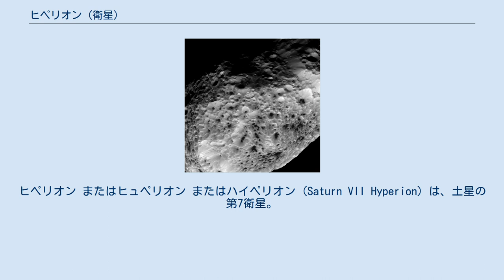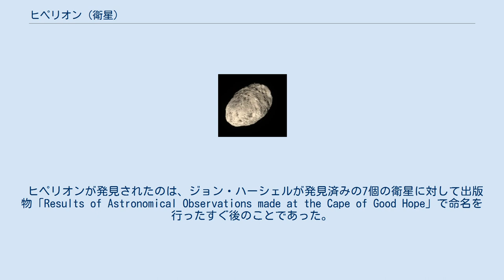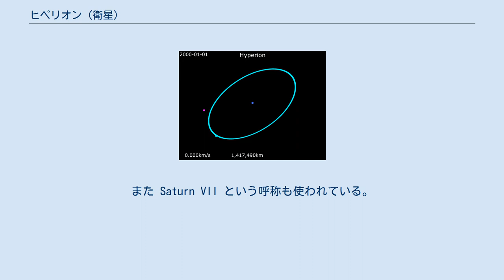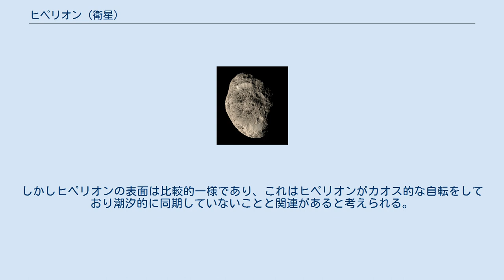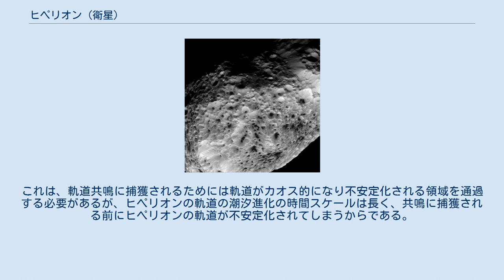ヒペリオン (衛星)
ヒペリオン またはヒュペリオン またはハイペリオン (Saturn VII Hyperion) は、土星の第7衛星。
ギリシア神話におけるティーターンの一人ヒュペリーオーンから名づけられた。
土星の8番目に大きい衛星である。
 1848年にウィリアム・クランチ・ボンドらにより発見された。
不規則な形状で、カオス的な自転をし、スポンジのような特徴的な外見をしている。
球から離れた形状をした衛星としては初めて発見されたものである。
 ヒペリオンは、1848年9月にウィリアム・クランチ・ボンドおよびその息子ジョージ・フィリップス・ボンドと、ウィリアム・ラッセルによって独立に発見された。
発見が早かったのはボンド親子であり、9月16日の観測で衛星を発見している。
その2日後の9月18日に、ラッセルもイアペトゥスを探す観測を行っている最中にヒペリオンを発見した。
しかし新衛星の発見を論文として報告したのはラッセルの方が先であった。
現在では、3人全員がヒペリオンの発見者として扱われている。
 ヒペリオンが発見されたのは、ジョン・ハーシェルが発見済みの7個の衛星に対して出版物「Results of Astronomical Observations made at the Cape of Good Hope」で命名を行ったすぐ後のことであった。
ハーシェルは土星の衛星に対してギリシア神話における巨人から名前を取って命名した。
ラッセルは発見を報告する論文の中で、ハーシェルによる命名の規則を踏襲してギリシア神話のティーターンの一人ヒュペリーオーンにちなんで命名し、その名前が現在まで使用されている。
また Saturn VII という呼称も使われている。
 カッシーニが撮影したヒペリオン。
 ヒペリオンは非常に不規則な形状をしており、短軸はおよそ 200 km、長軸はおよそ 360 km である。
海王星の衛星プロテウスに次いで太陽系で2番目に大きな非球形の衛星であり、静水圧平衡の状態にはなっていない。
静水圧平衡の状態にあり楕円体の形状をしているもので最も軽い天体はミマスであるが、ヒペリオンの質量はミマスの 15% である。
ヒペリオンにある最も大きいクレーターは直径がおよそ 121.57 km あり、深さは 10.2 km ある。
 ヒペリオンがこのような不規則な形状をしている理由として、ヒペリオンは過去に大規模な天体衝突を経験した際の破片であるという仮説が提唱されている。
この説によれば、ヒペリオンの元となった母天体は直径が 350-1,000 km であったと想定される。
天体衝突では大量の破片が発生するが、この時の破片が1000年程度に渡ってタイタンに低速で衝突したことによって、タイタンの大気に揮発性物質を供給したという仮説も提案されている。
 カッシーニによって撮影されたヒペリオン。
この画像は実際の色に近い。
 2005年9月26日、土星探査機カッシーニによる接近観測が行われた。
アメリカ合衆国コーネル大学などの国際チームが、この際に撮影された高分解能の画像の分析結果を英科学雑誌「ネイチャー」に発表した。
それによると、ヒペリオンの平均密度は 0.5-0.6 g/cm3であり、この値は例えばヒペリオンよりやや小さな土星の衛星フェーベの1/3しかない。
密度が低いことから、組成は大部分が水の氷であり、岩石の含有量はわずかであることが示唆される。
また、ヒペリオンは破片が重力的に緩く結びついたラブルパイル天体である可能性があり、主に氷でできているとすれば空隙率は 46% と推定される。
 氷が主成分とみられる点は他の土星の衛星と似ているが、アルベドが 0.2-0.3 と低い値を取ることは他の多くの衛星とは異なる特徴である。
表面が暗い物質によって薄く覆われているためにアルベドが低くなっているのだろうと考えられている。
この暗い物質は、より暗い表面を持ち、過去にイアペトゥス付近を通過したフェーベから来たものである可能性がある。
ヒペリオンはフェーベよりも赤い表面を持ち、イアペトゥスにある暗い物質の色と非常に似ている。
またフェーベの他には、スカジとユミルも、ヒペリオン表面の暗い物質の供給源である可能性が指摘されている。
 ボイジャー2号が土星をフライバイした際の観測ではヒペリオンは遠方からしか撮影されておらず、個々のクレーターなどの地形は識別されたものの、ヒペリオン表面の模様までは分からなかった...